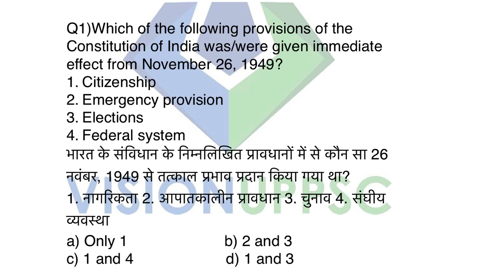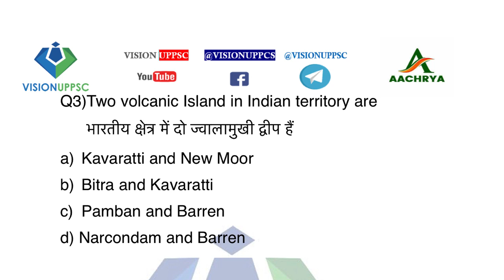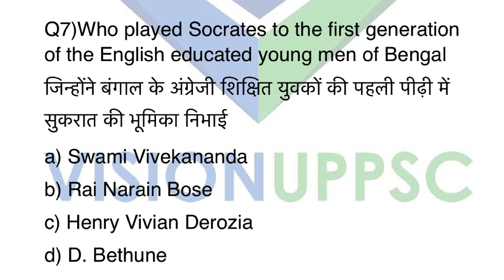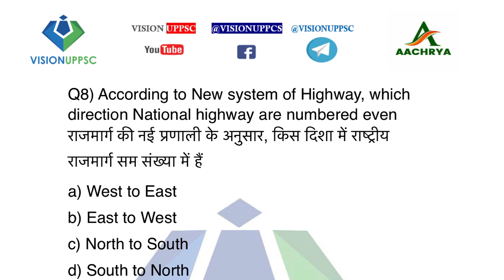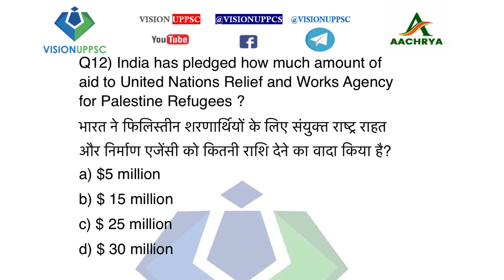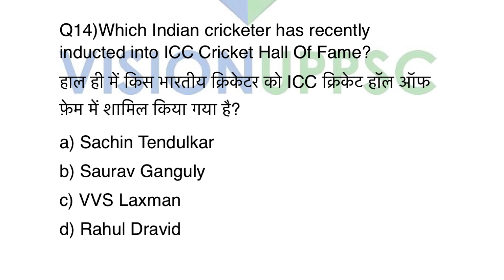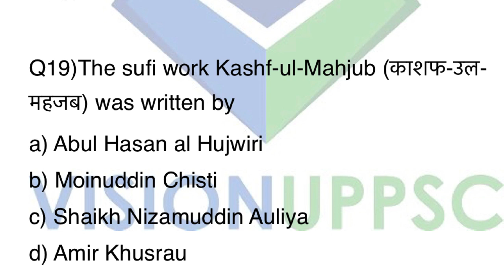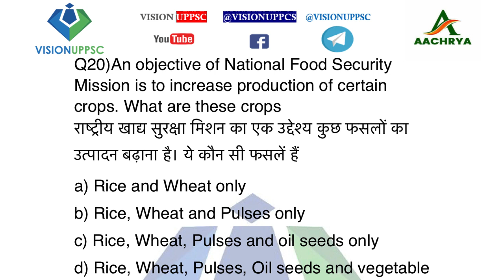UPPCS/UPPSC PRE 2019 MOCK TEST 6